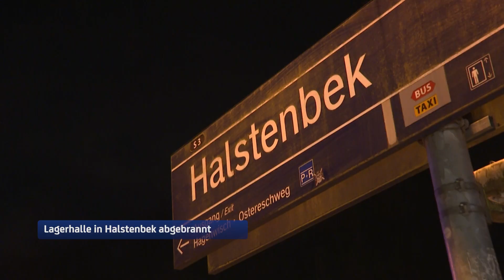Großfeuer in Halstenbek: Lagerhalle brennt komplett ab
Am späten Donnerstagabend ist in der Wilhelmstraße in Halstenbek eine Lagerhalle in Brand geraten. Auch die nebenan verlaufende Linie der S3 in Richtung Hamburg war betroffen.